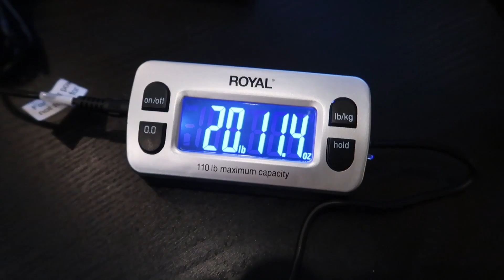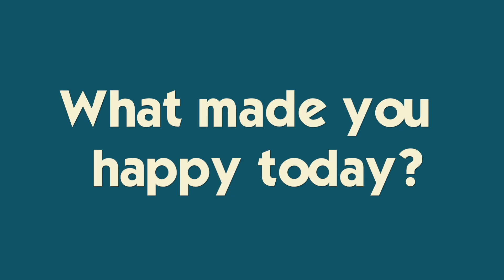It's A HALLOWEEN Haul + 5 Spooky Pranks!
Our STORE is OPEN! The day begins with spooky pranks- who fell for it and who didn't?? Then, Ryan gets a record candy haul this Halloween!!  See what costumes they wore and what High Schoolers do for Halloween in 2018... Join Our Adventure!

JOIN US in the fight to find a CURE for FIP (the disease that took Millie). Purchase a commemorative Millie pin for $7 and all proceeds will go to the Bria Fund Supporters for FIP Research. We believe in their vision of striving to end FIP and raise awareness and money in the hopes to find a cure. Learn more about the Bria Fund Supporters for FIP Research